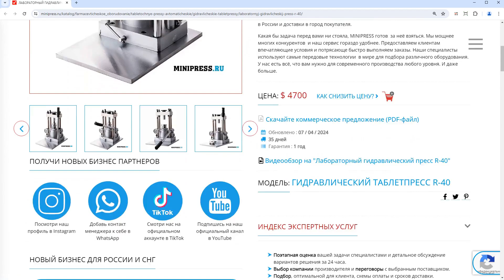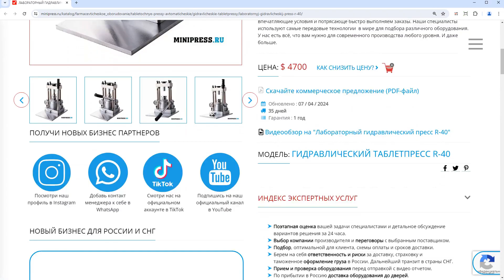Minipress.ru Лабораторный гидравлический пресс R-40